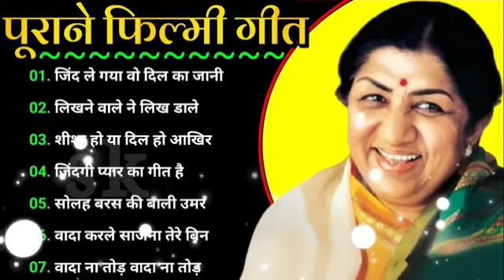70's,80’s सुपरहिट्स गाने💕💕सुपरहिट्स पुराने गाने 🎶Old Super hits ll लता मंगेशकर_आशा_किशोर कुमार आदि